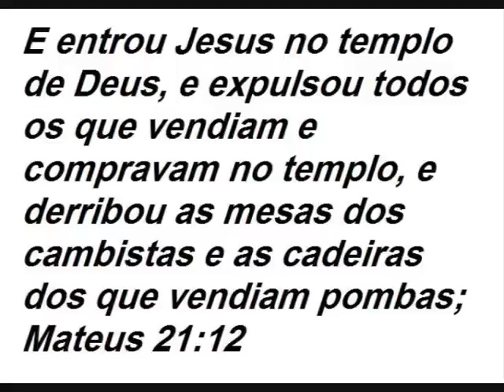Barclaycard, os charlatões e agiotas!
Ora vede